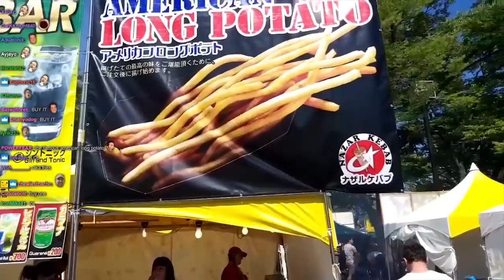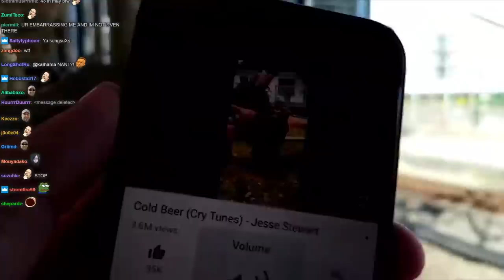Reckful plays train roulette